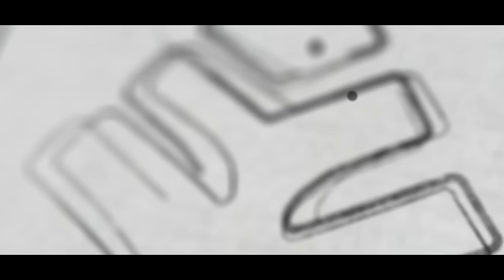നീറ്റ് എക്സാം ജൂൺ 19ന് എഴുതിയാലോ ? | XYLEM NEET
Welcome to ✨Xylem Learning✨, where we turn dreamers❤️‍🔥 into achievers🎉!Xylem Great Indian battle 2.0.
NEET 2022 Mock test series.
Register now. Registration closes on June 15th.